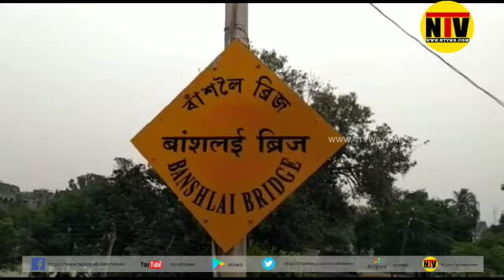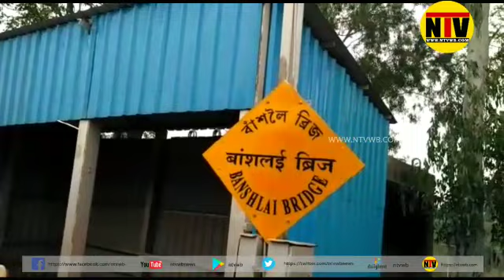নাগরিকত্ব বিলের প্রতিবাদে বিক্ষোভে রেল অবরোধ বীরভূমের মুরারইতে